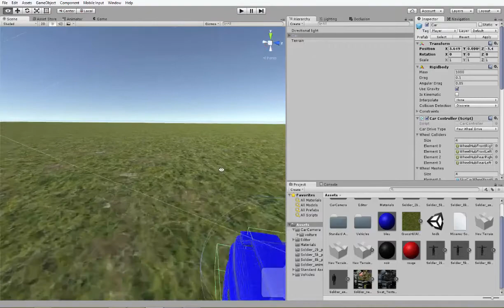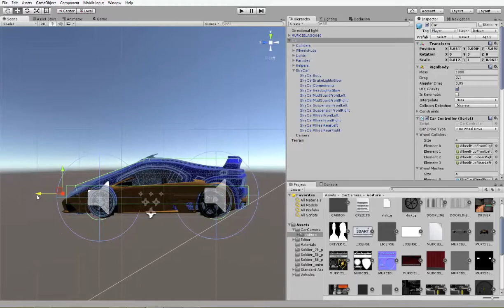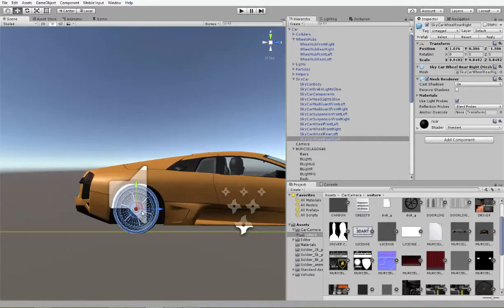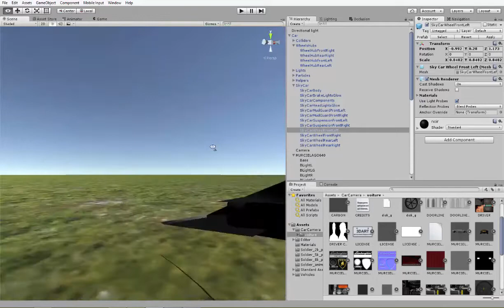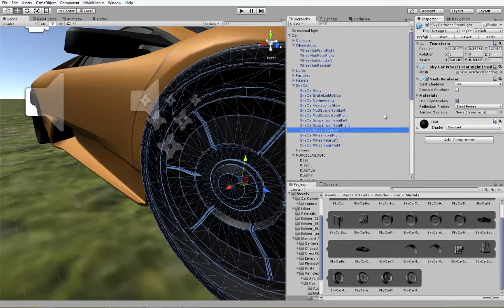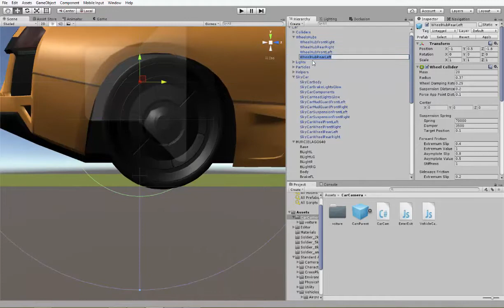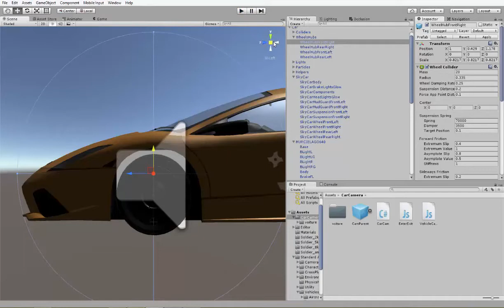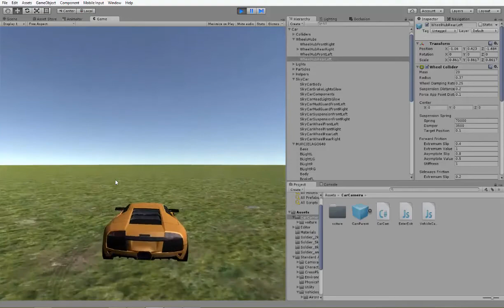[TUTO] Comment faire un jeu de voiture avec unity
condition pour être uploade :
480 p mini
bon commentary